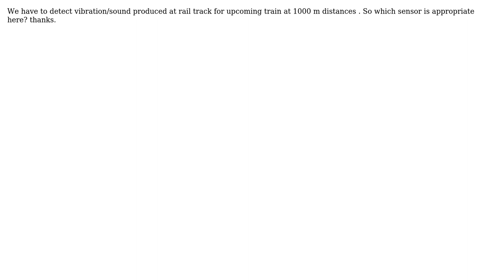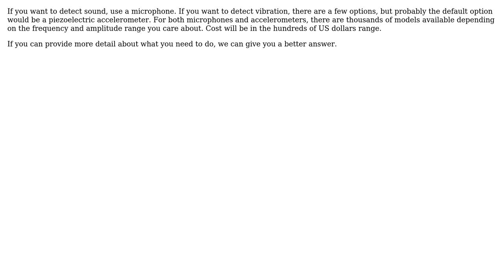Which kind/model of sensor is appropriate for detecting vibration at one end of 1000 m steel block?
Engineering: Which kind/model of sensor is appropriate for detecting vibration at one end of 1000 m steel block?

With thanks & praise to God, and with thanks to the many people who have made this project possible! | Content (except music & images) licensed under CC BY-SA | Music | Images & others | With thanks to user Masfiqur Rahaman user Daniel K and the Stack Exchange Network Trademarks are property of their respective owners. You are responsible for your own actions.